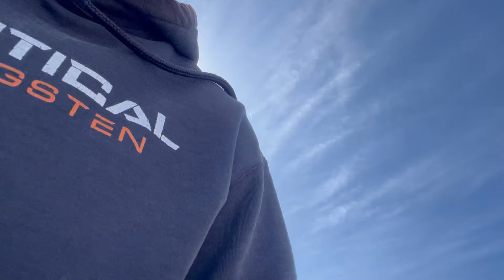I WAS ON THE WAY TO A MEGABAG!! THEN MY PROP BLEW UP!!! Lake Wedowee!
I was building a really big bag at Lake Wedowee and was catching some really nice fish before something really bad happened.